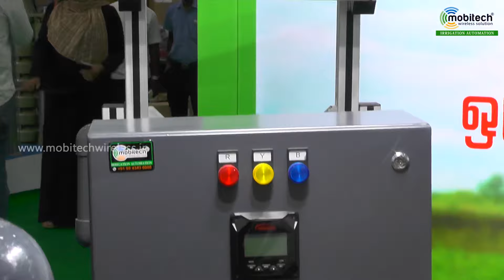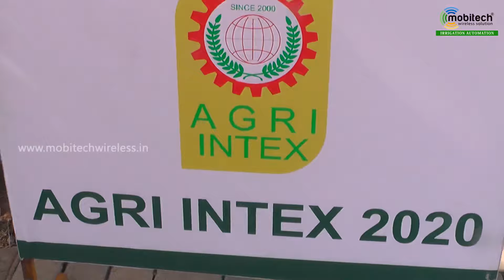Agri Intex 2019 Mobitech Wireless solution post event video